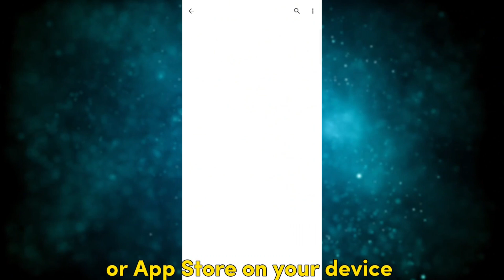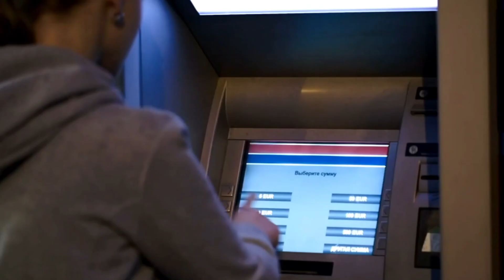How To Use Zelle With Educator's Credit Union (Step-By-Step Guide To Send Money Using Your Zelle)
How To Use Zelle With Educator's Credit Union (Step-By-Step Guide To Send Money Using Your Zelle). In this video tutorial I will show how you can use Zelle with Educator's Credit Union.

Using the mobile app.
• Look up the Educator's Credit Union app on your Google Play or App Store on your device.
• Download and install the app.
• Open the app and log in using your online banking details.
• Once logged in, navigate to the menu and identify Zelle transfers
• If you haven't enrolled in Zelle through the app, you may need to go through an enrollment process.
• Follow the on-screen instructions to link your Educators Credit Union account with Zelle.
• Add the recipient's mobile number to your Zelle account to send money.
• Ensure the recipient is also enrolled in Zelle through their bank or credit union.
• Enter the amount you want to send and choose the recipient from your list.
• Confirm the transaction to initiate the transfer.